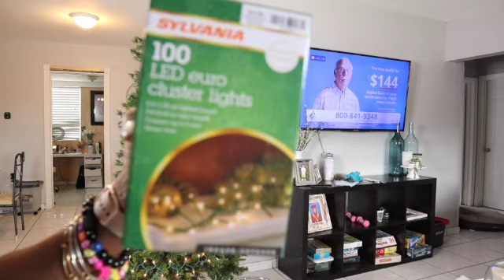🎄NEW CHRISTMAS TREE DECORATE || CHRISTMAS DECOR || 2021 CHRISTMAS DECORATE WITH ME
Hey King's & Queens

It is time to decorate my Christmas Tree! Watch this video while you and your loved ones decorate your tree and HAVE FUN WITH IT! It will turn out beautiful! I'm so happy you're here today for this Christmas tree decorate with me!! I can not wait to show you all my Christmas tree decor and the way I decorated my tree for this  Christmas!!

(upload NEW VIDEOS once a week📷)
                                                                                                                               LOVE
                                                                                                                                           Daniella XOXO❤️

🎄If you are new to my channel, hello!  Thanks so much!  🙂

If there is any decor you are interested in, ask me in the comments below! XOXO